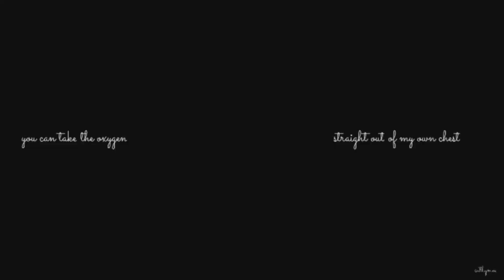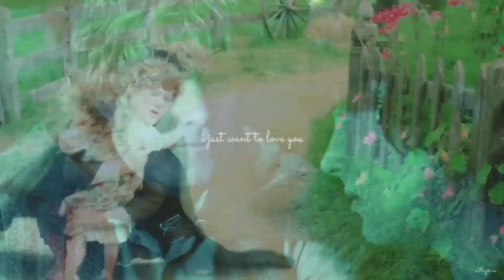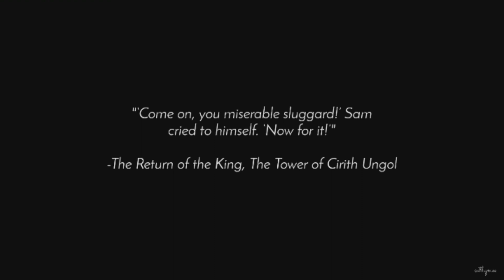the helper | the enneagram series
" I will love you with every single thing I have. "

Sam is a 2w1 - "The Servant"

IN THIS HOUSE

WE LOVE AND RESPECT SAMWISE GAMGEE

THAT'S IT AIGHT GANG I'M READY TO CRY

Okay ngl I...kinda like how this turned out? Just kinda lmaoo. This afternoon got sooo bad for me and I, a dummy dumb, gets mad very easily. I slept at 1 AM last night just to render this then woke up at 8 AM to work more on "Three" and "Four", but I got caught up with an issue so I ended up wasting time and now I'm stressing since Three is nowhere near being finished and I just hngggh–

Anyways enough about that– I hope you guys would enjoy this, too! ❤

Twos are empathetic, sincere, and warm-hearted. They are friendly, generous, and self-sacrificing, but can also be sentimental, flattering, and people-pleasing. They are well-meaning and driven to be close to others, but can slip into doing things for others in order to be needed. They typically have problems with possessiveness and with acknowledging their own needs. At their best: unselfish and altruistic, they have unconditional love for others.

Basic Fear: Of being unwanted, unworthy of being loved

Basic Desire: To feel loved

Key Motivations: Want to be loved, to express their feelings for others, to be needed and appreciated, to get others to respond to them, to vindicate their claims about themselves.

The Sleeping At Last Podcast on podbean! It's interesting as heck, insightful, and deeply moving- you can literally hear the love and passion that Ryan has put on all his works. (+his voice is so soothing!!) I really recommend listening to these.